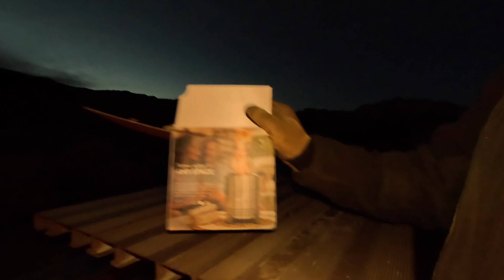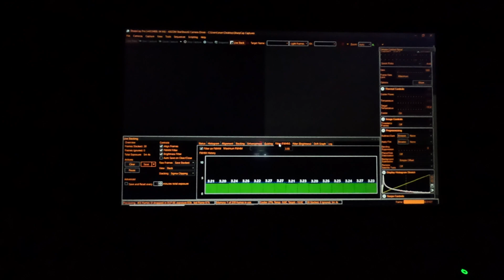Astrophotography - Auriga and Flaming Star Nebula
Life is stressful.  But, there are many ways to deal with stress.  For me, it is doing astrophotography, rockhounding, hiking and camping with my little buddy, Shadow.  In this video, Shadow and I unwind up the beautiful canyon above our home while we do some astrophotography of the various nebulae within the constellation of Auriga.  Auriga, the charioteer, is a dense star forming region.  It is packed with space dust and star forming Nebulae such as the Flaming Star Nebula, the Tadpole Nebula, the Spider Nebula, and the Fly Nebula.   It is also home to two spectacular star clusters: the Starfish Cluster and the Pinwheel Cluster.

One of the interesting facts about the Flaming Star Nebula is that it is lit up and heated by a runaway star known as AE Aurigae.  Most stars follow an orbital path around the center of the Milky Way.  However, now and then, due to a supernova or possible gravitational pull from another star, a star can go "rogue."  AE Aurigae is one such star.  Originating from the Orion Constellation, it has travelled through the galaxy to the Auriga Constellation.  It is a very hot star and is responsible for hearting up the space dust that makes up the Flaming Star Nebula, causing the hydrogen atoms to excite and emit light.

Shadow and I invite you to come with us, relax by the fire, and enjoy a night of astrophotography while we image the beautiful deep space nebulae and star clusters within the Auriga Constellation.  We hope you enjoy!